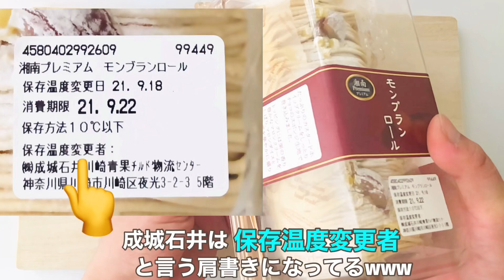【湘南プレミアムモンブランロール】高級スーパー成城石井の最強すぎるスイーツロールケーキ！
こんにちは。さだまるです。
●東京のロールケーキ
●お取り寄せロールケーキ
●市販のロールケーキ
●コンビニのロールケーキ
など色々なロールケーキを紹介してます。